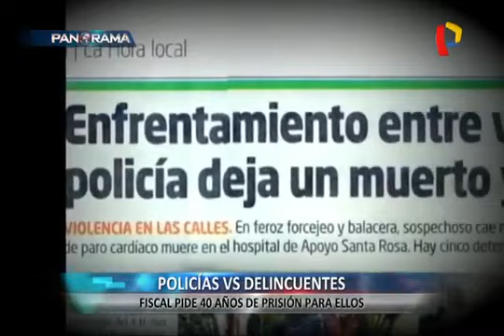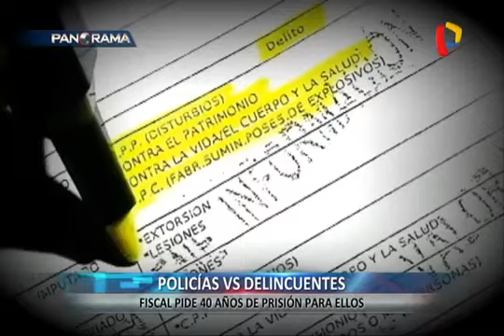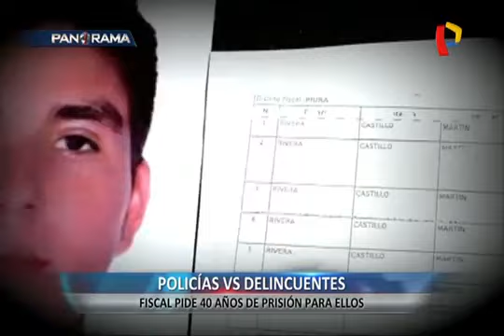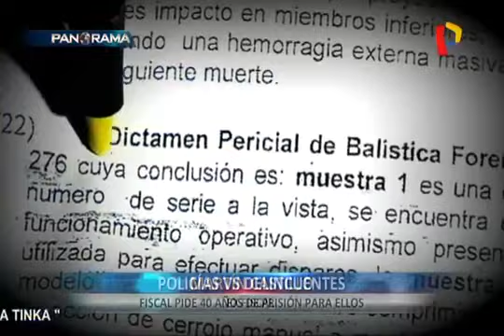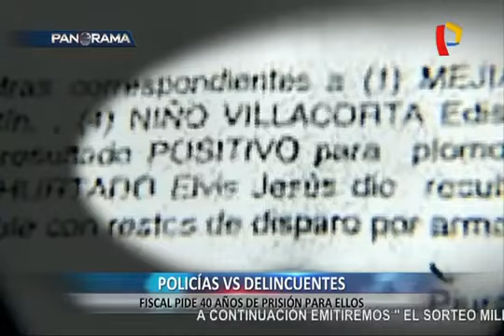Mundo al revés fiscal pide 40 años de prisión para policías por asesinato a delincuente